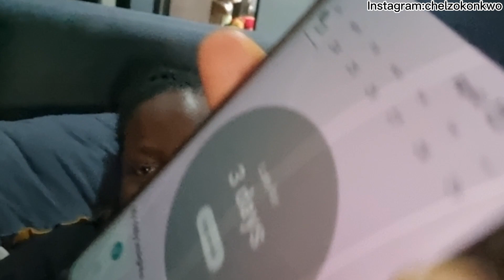CHAOTIC VLOG:HOW I UNCONSCIOUSLY GOT AN IUD INSERTED||PERIOD PAIN AFTER IUD||MAKING MY KIDS HAIR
Hey Gorgeous Fam 😍 Hey Gorgeous Fam welcome to a chaotic vlog❤️ in this vlog was period pain with iud,delayed period,church and lot more

I CAN